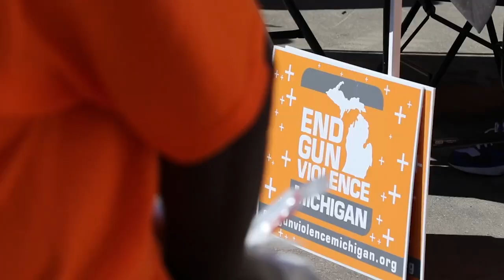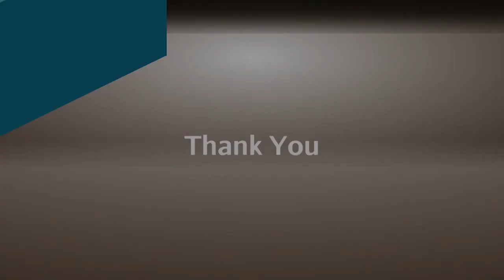Reducing Gun Violence and Crime in Communities of Color | American Black Journal Full Episode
This week, American Black Journal examines the efforts in Detroit to reduce gun violence and crime. We’ll take you to this year’s “Silence the Violence” march on Detroit’s east side. Then, host Stephen Henderson talks with the director of FORCE Detroit, a non-profit focused on building a safer Detroit. Plus, we’ll air a portion of Mayor Mike Duggan and Police Chief James White’s conversation with Stephen at the 2022 Mackinac Policy Conference, focusing on gun violence, crime and policing in the city.

Episode 5025